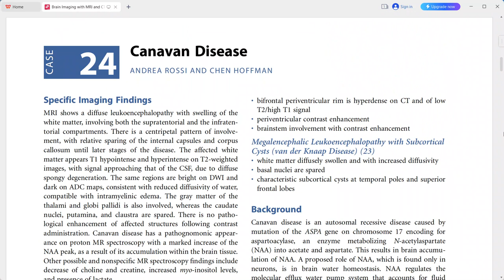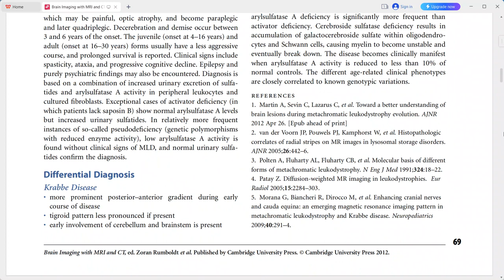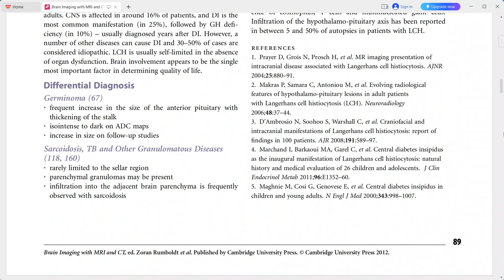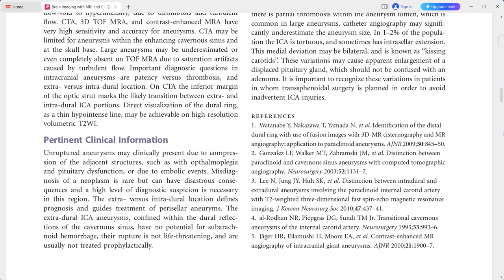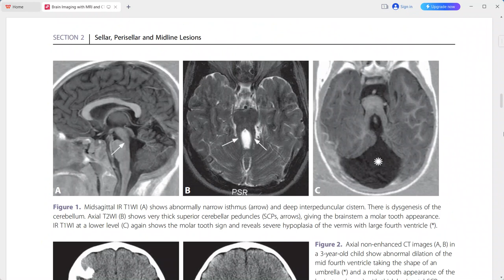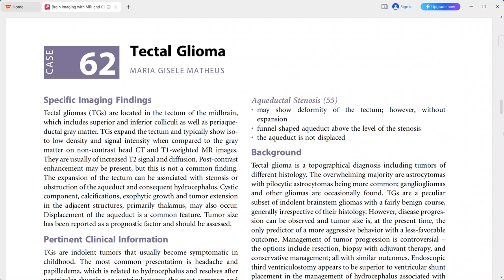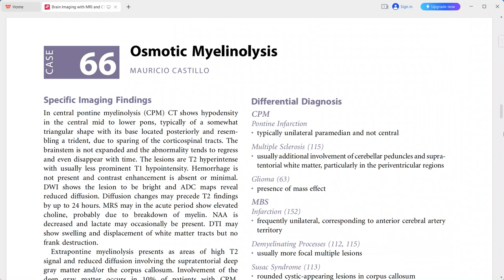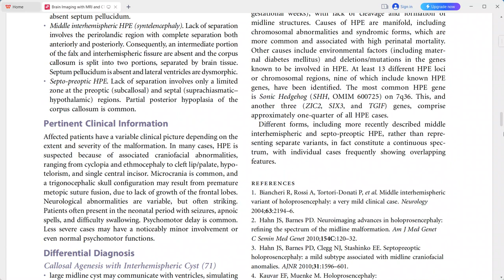NEURO IMAGING EISENBERG